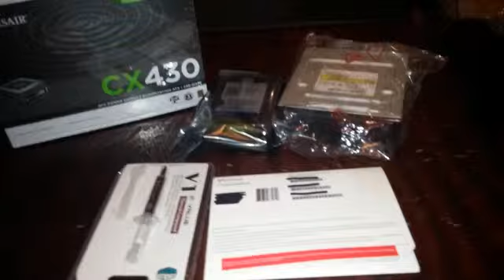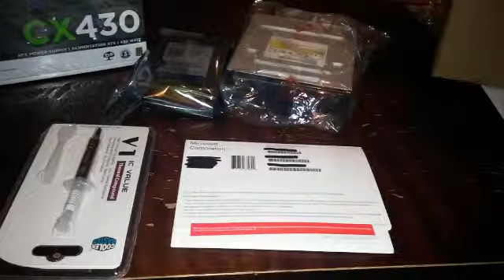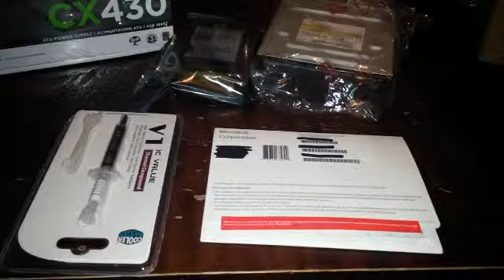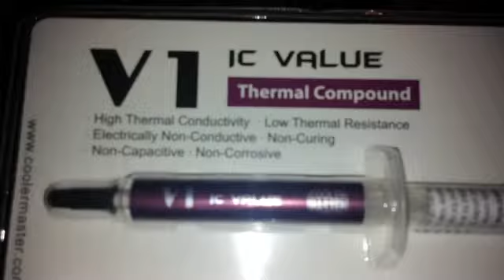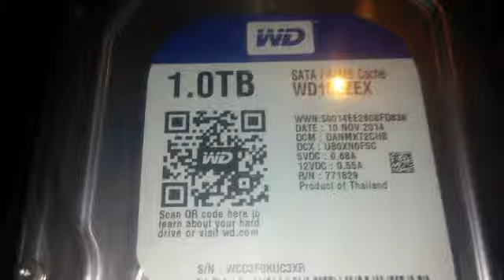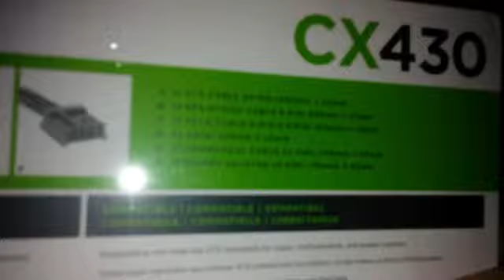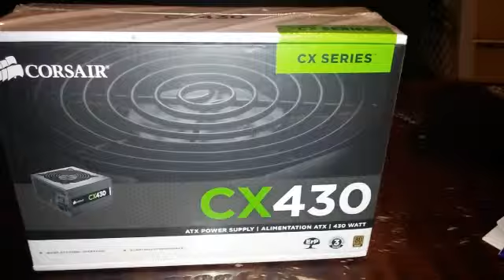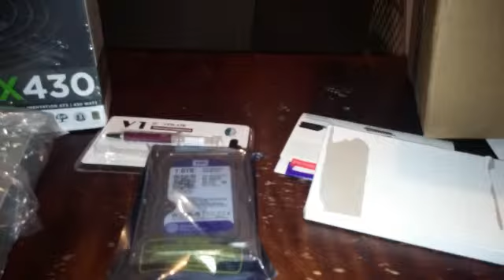My PC Build Part 1 ( Parts Coming In)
Hey guys hope you enjoyed..Here i show you just half of my pc parts as my other ones will arrive soon.